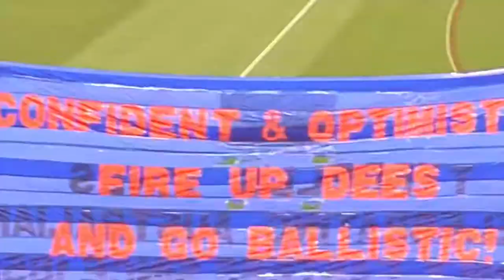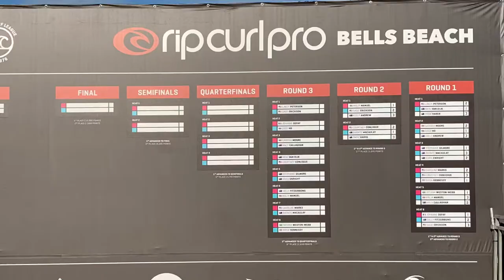Melbourne- Torquay 2019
Nuestro viaje a Torquay